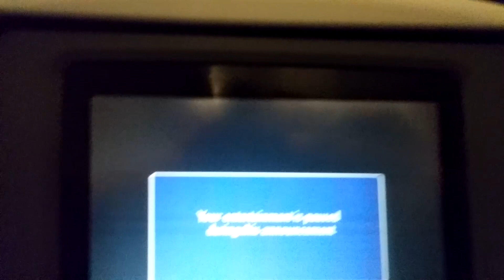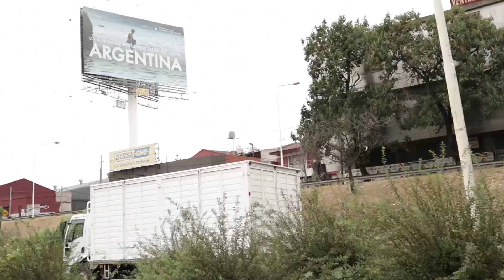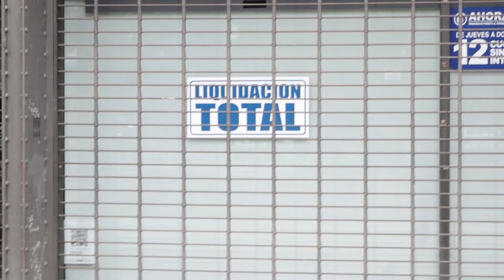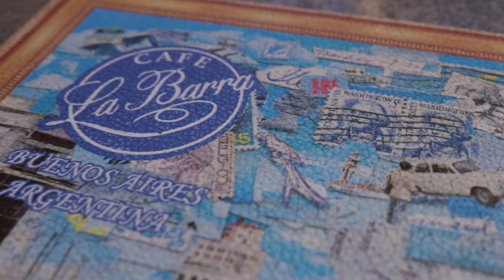Argentina Part 1 - Vlog 1